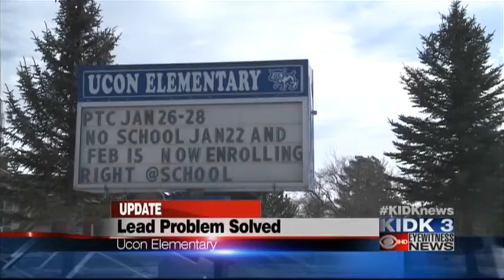DEQ says there is no blood lead levels of concern at Ucon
Individual lead screenings were made available to all current and former students and staff at Ucon.